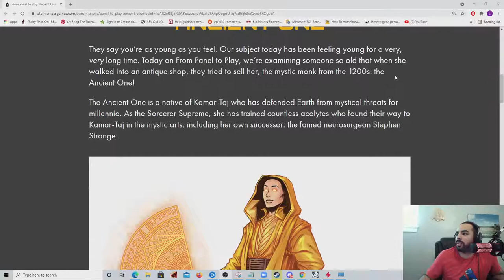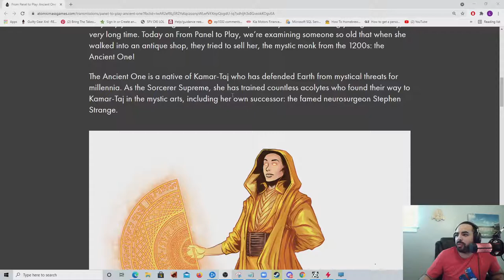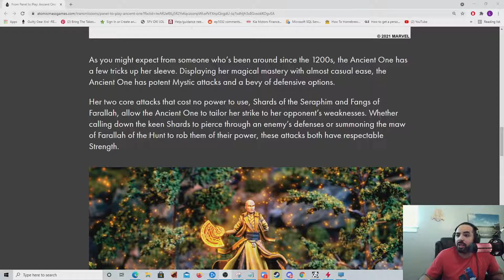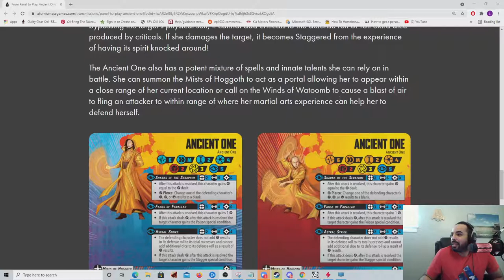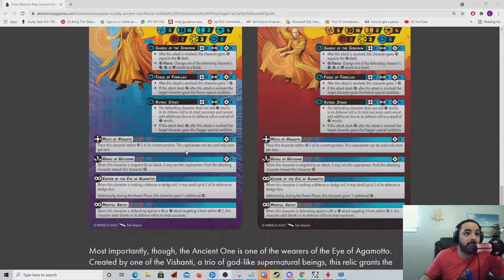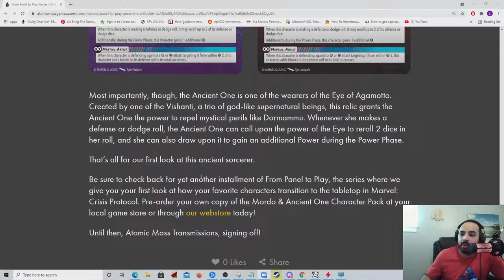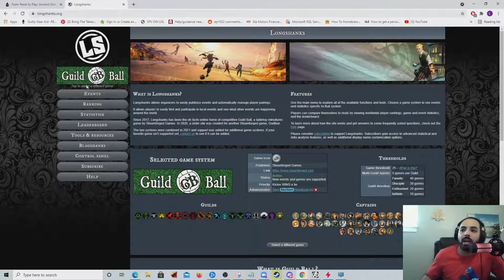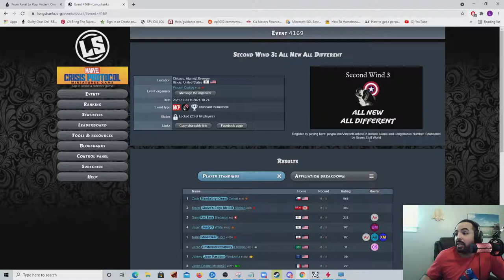From panel to Play the ancient one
Wow did not expect to get a card reveal along with the description of the ancient one and the ancient is doing all sorts of shenanigans with the mystic arts.